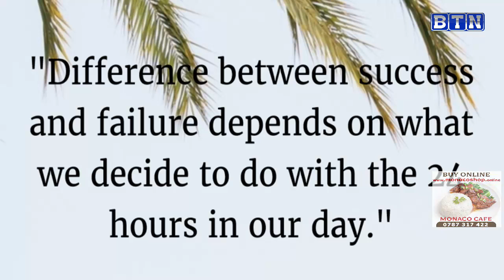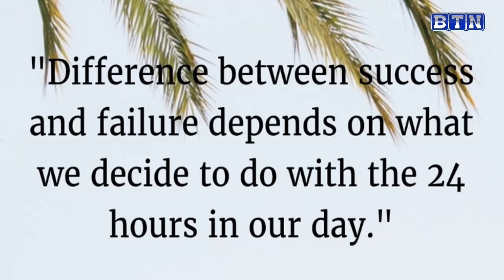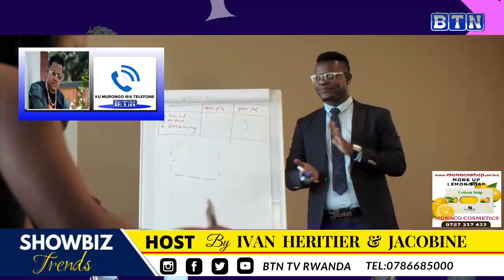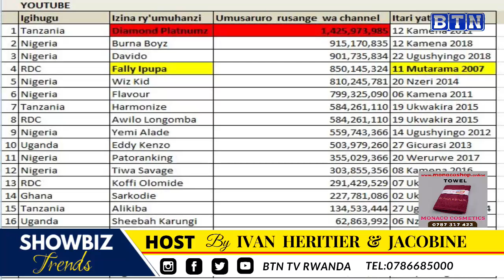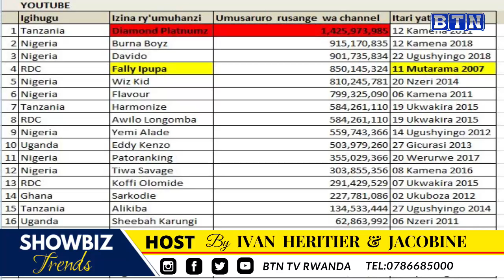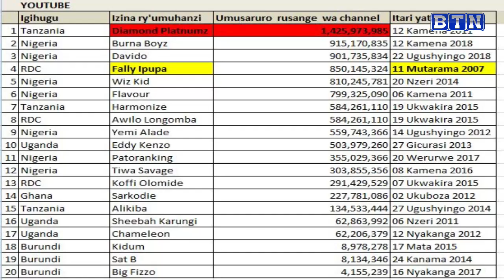Melodie ahishuye uko yibwe Katapilla/Umusizi Rumaga ateye imitoma umunyamakuru kuri televiziyo